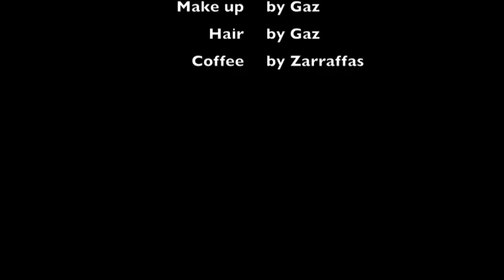Jamma Time!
Titus' tribute to Jamal Idris, one of the deadliest GOLD COAST TITANS!